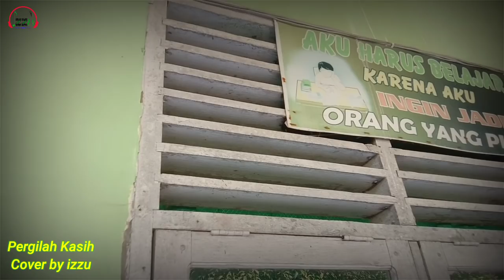Pergilah Kasih Chrisye [Cover by izzu]